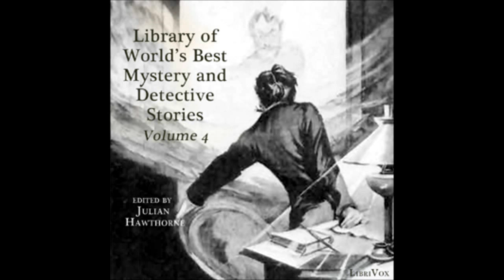Zadig the Babylonian, by Voltaire, part 3